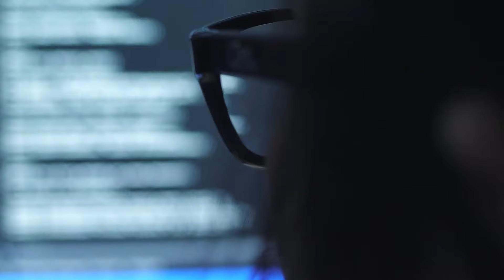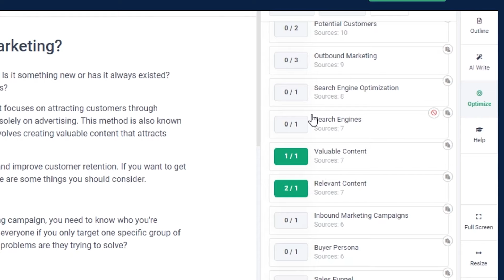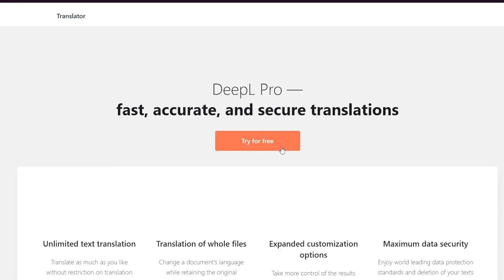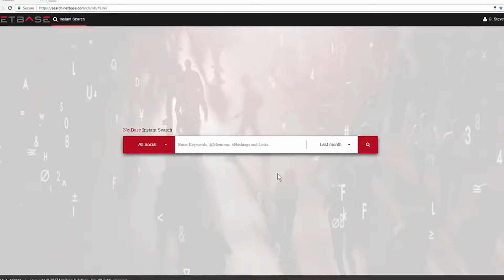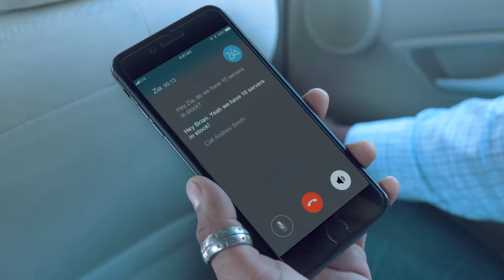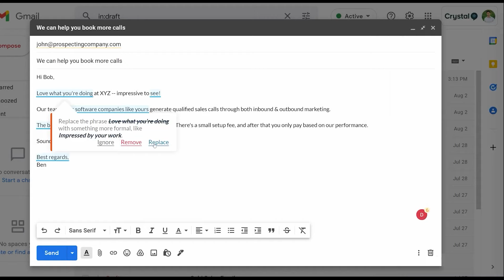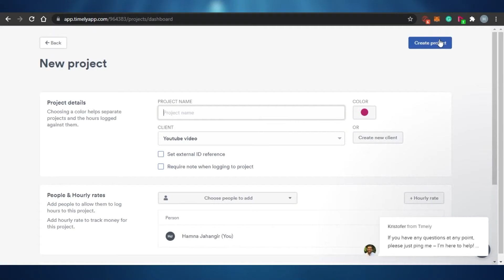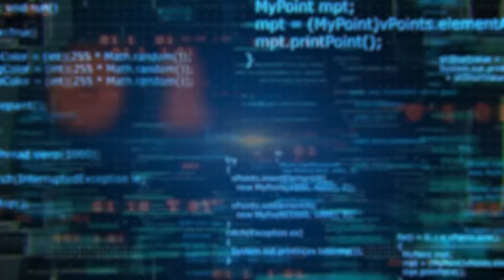Uncovering the Unknown: 10 AI Tools You've Never Heard Of!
Uncovering the Unknown: 10 AI Tools You've Never Heard Of!:  this video, we're going to be unveiling 10 AI tools you've never heard of before! These tools are some of the most powerful and innovative technologies on the market and they're being used by major corporations all over the world.

If you're interested in learning more about AI and its potential benefits, then this video is for you! We're going to be unveiling 10 groundbreaking AI tools, and by the end you'll have a better understanding of what this technology is and how it can help you.